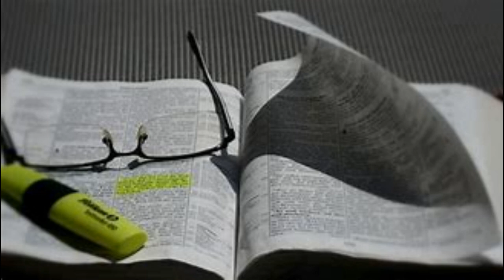A Study of False Philosophies #4 ~ David P. Brown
October 25, 2023 ~ Wed Night Bible Class ~ Spring Church Of Christ